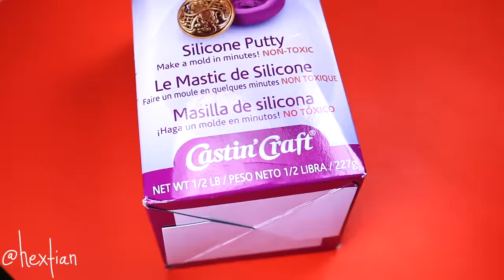Custom Scar Doll 🦁 [ THE LION KING OOAK ]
Lion King is finally out, and the live action definitely gave the animated film a different light! I still love my villains, and of course, I had to make Scar! His design in the original animated and in the live action are quite different from one another, and I thought we not combine them into one doll design. I love really how he came out, and I hope you guys too!

Doll Used

HEXENTIALS MATERIALS

GO-TO DOLLS

MUSIC

Passage - Ugonna Onyekwe

Tomb Raider - Yung Logos